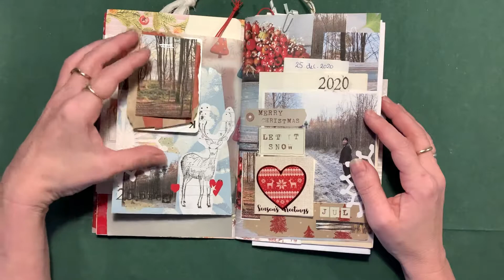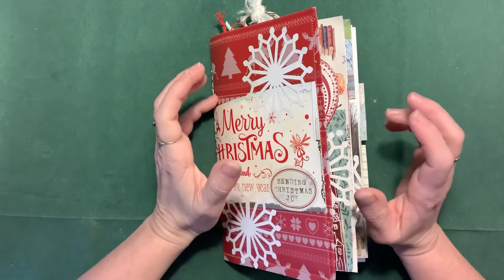Christmas journal flip through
Completed Christmas journal for 2020 flip through - Danish speak! Christmas memories/juleminder 💛.